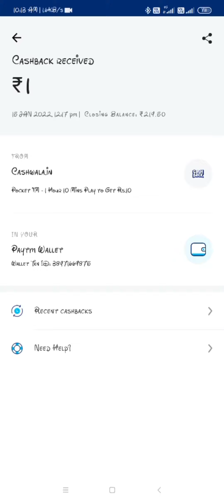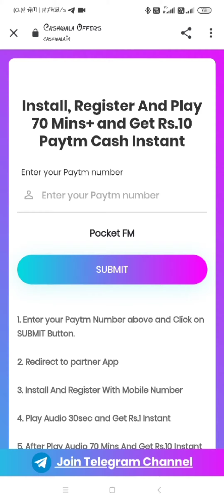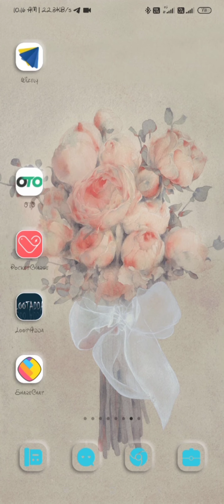11 ₹ live payment proof | today campaign | free Paytm cash earning trick | best earning trick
link  - Over khatam

Best loot
Paytm loot
Paytm offer
Compaign loot
Complete campaign
earning application
unlimited trick
5₹ rupaye instant Paytm
Paytm offer
2022 Paytm offer
Paytm lover
Paytm loot
Paytm dhamaka
Running application
Paytm
Paytm earning game